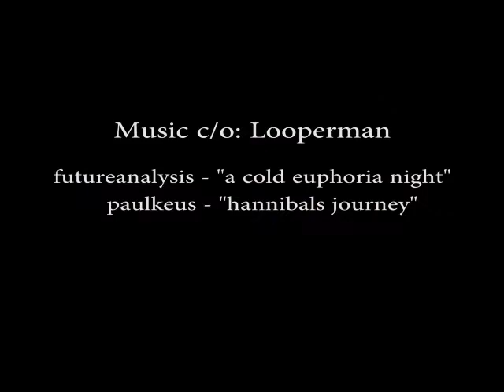"The World`s Largest Stone"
Found in an ancient quarry near Ballbek, this cut stone is claimed to
be the largest stone in the world. Filmed in Lebanon 2012.